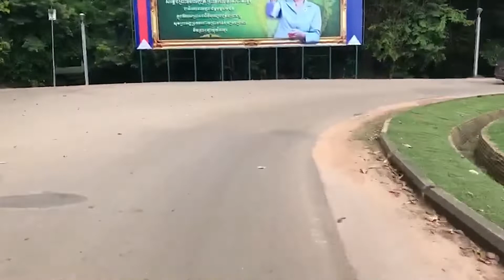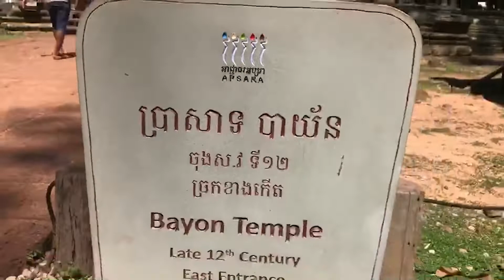CEO TNK - Bayon Temple, Angkor Thom - [ ប្រាសាទបាយ័ន ] #66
Bayon Temple , Angkor Thom At Siem Reap -​ ( ប្រាសាទបាយ័ន) - CEO TNK - Vlog66(Cambodia)

Bayon Temple was build by King Jayavaraman VII in last 12 century and  finish early 13 century, The temple located in the central of Angkor Thom that is dedicated to Brahmanism, Bayon there are 54 tower presenting to 54 provinces of Khmer Empire in that time and total 216 faces because one tower there are four faces to four directions.

Thank you so much for stopping by my channel and watching my videos.

*Hello​ Welcome To All My Friends, This is My Channel
His Channel  I Want Show You About Resort ,
Videos Funny, Vlog, Temple, Waterfall, Adventure​, Short Film,
Music And The Very Beautiful  Place and - - More

**My Goals is to..
Share The World With The Most Beautiful Memories Through My Vlog
Creating Excitement And Joy To All My Fan And Beautiful Subscriber
Learning From Every Mistake And Improvement My Ability